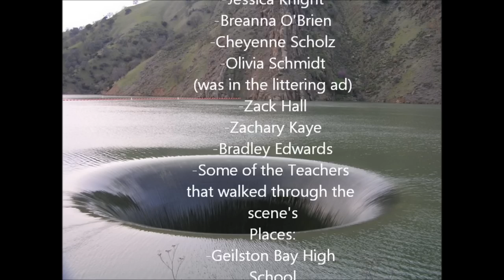Geilston Bay High School Movie Bloopers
Me and My Friends Making a Movie, Unfortunately we will not be finishing it because I have moved Schools
This Vid is linked to GPGamepoint

Minecraft Note Block map Download Original link is unavailable anymore :(

And Tank you for watching (not a typo)